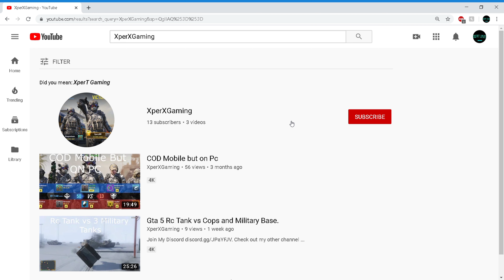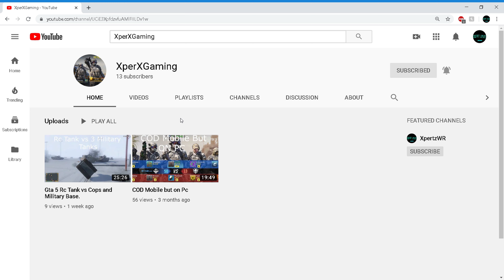Hellburner Skirmsh. 2.9 million damage.